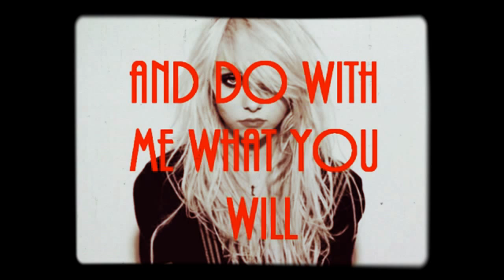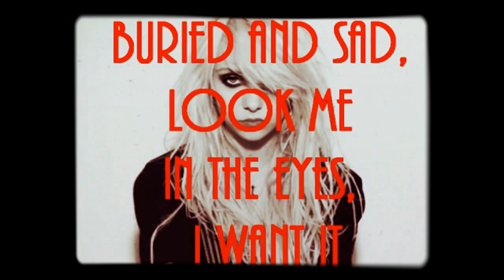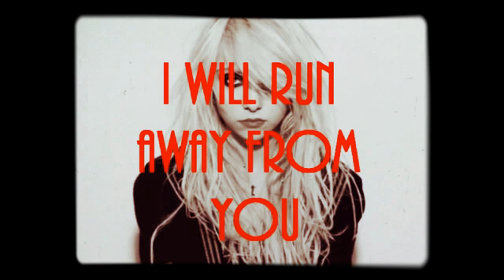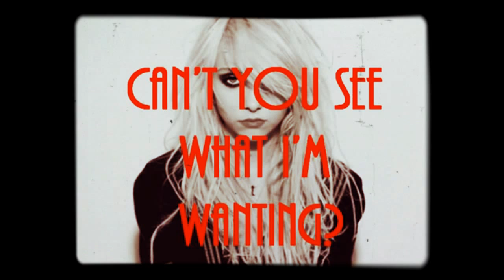The pretty reckless lyrics Hit me like a man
Musique death rock